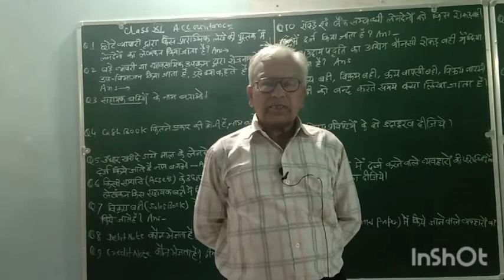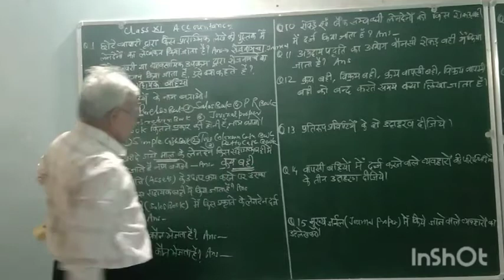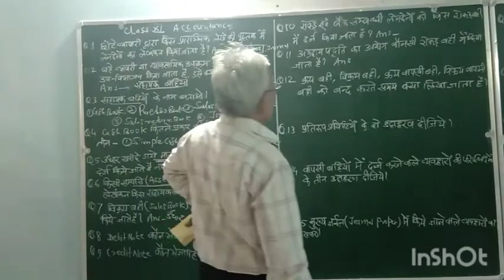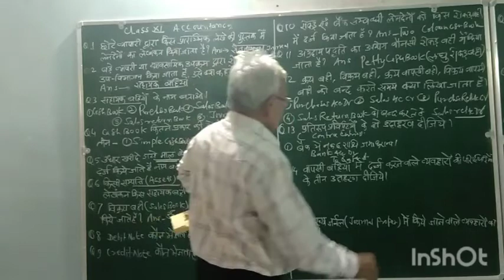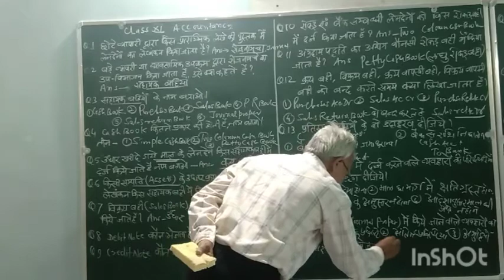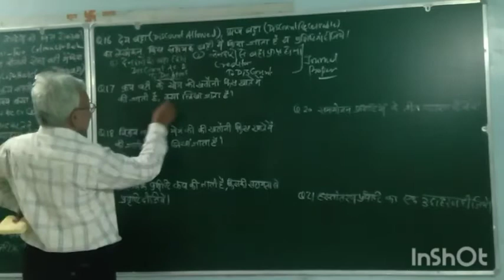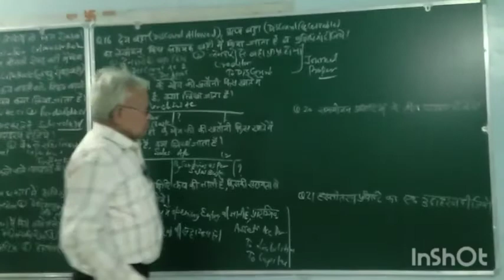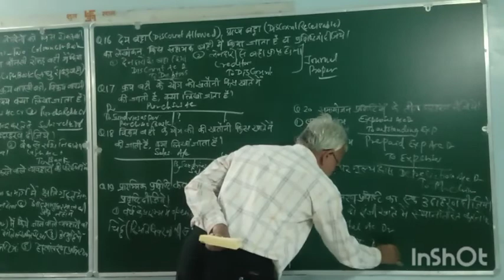Class 11 : लेखाशास्त्र : सहायक बहिया: अतिलघुत्तरात्मक एवं लघुतरात्मक प्रश्न